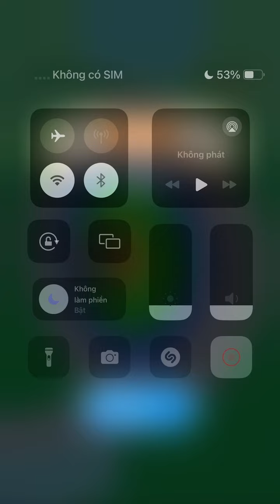Don't Slice The Cats! Very Satisfying And Relaxing ASMR Slicing Game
Slicer game is a very interesting game, Actually i love this game. ASMR game is a fun and satisfying 3d asmr stimulator.